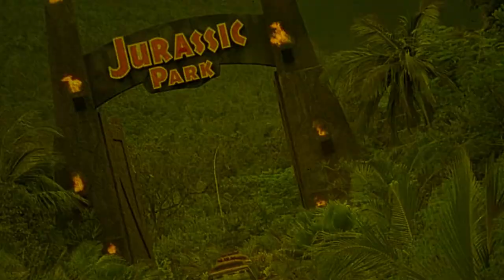Vitalina Varela | 2019 | Movie Review | Pedro Costa | Second Run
A Cape Verdean woman navigates her way through Lisbon, following the scanty physical traces her deceased husband left behind and discovering his secret, illicit life.

or

Movie Review for Vitalina Varela